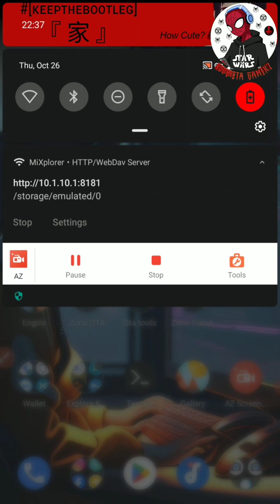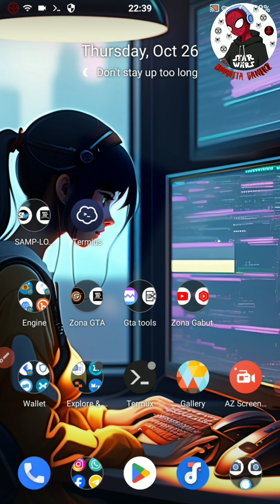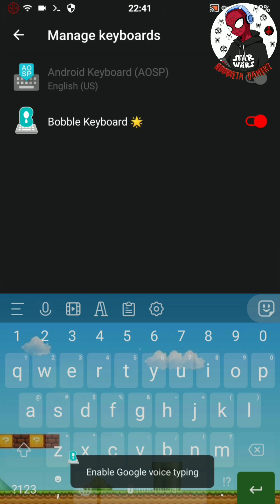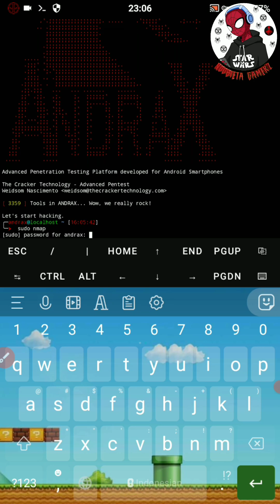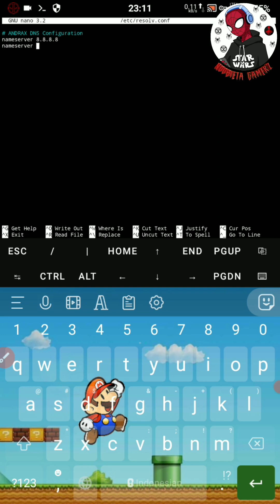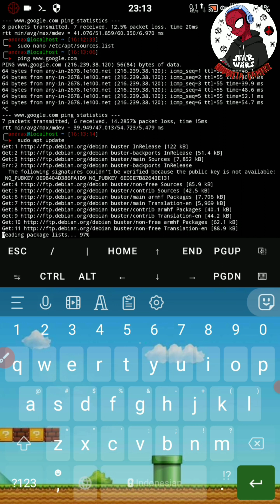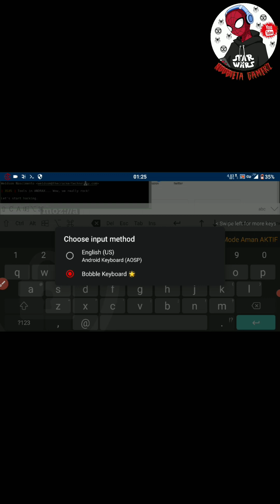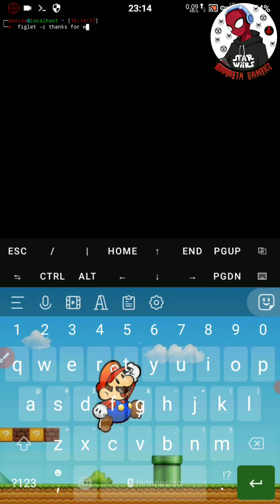INSTALL ANDRAX ON TERMUX WITHOUT ROOT | MISS ANDRAX 😣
Andrax on termux without root
Andrax in video old version!!!